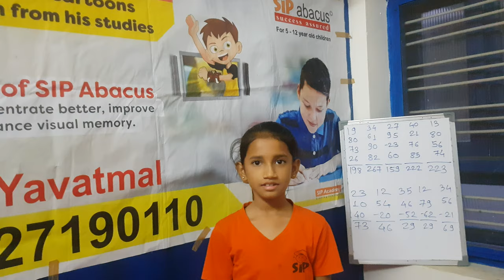Jhanvi Ade with visual Sums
Tarpan Academy, SIP Abacus Yavatmal